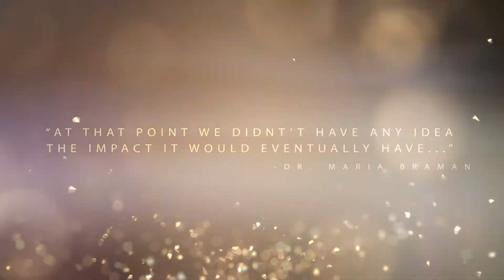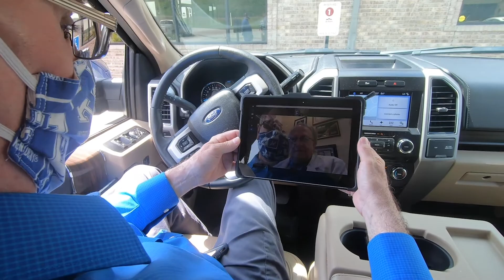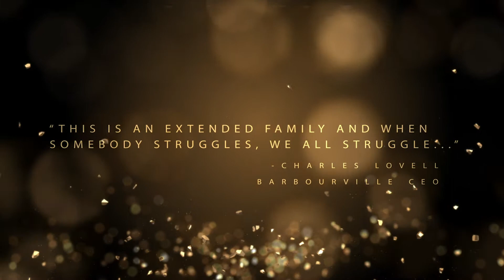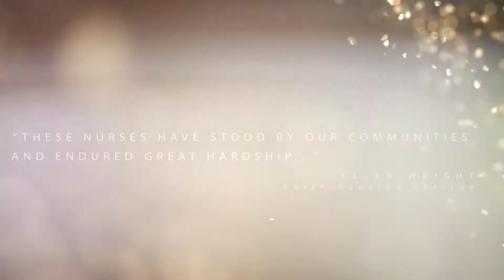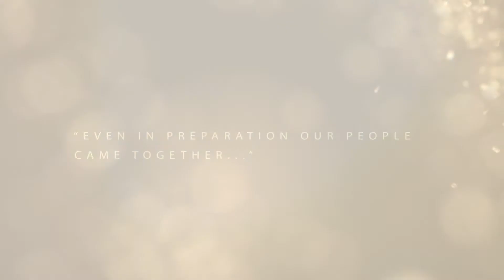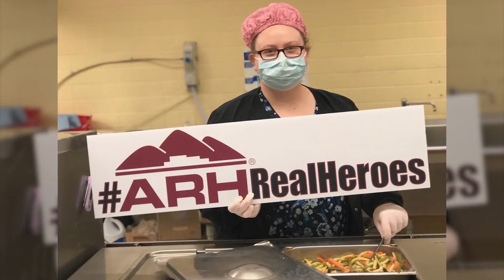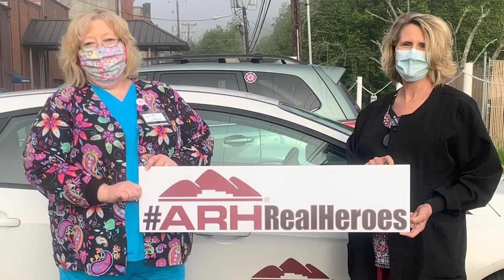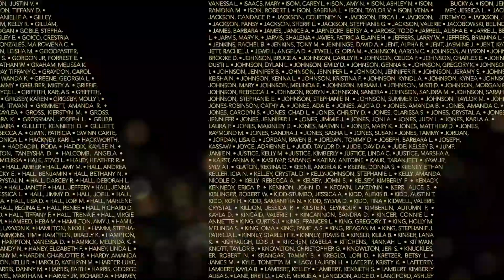ARH Announces 2020 Cares Award Winner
Unprecedented times call for unprecedented action. The 2020 Cares Award is presented to all ARH Team members for their contributions during the COVID-19 pandemic and for giving MORE for Appalachia.